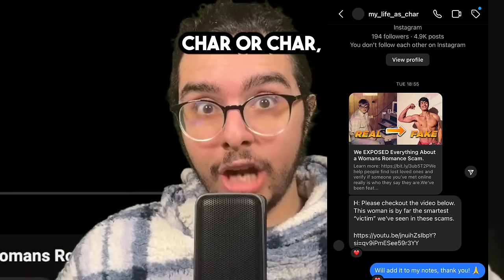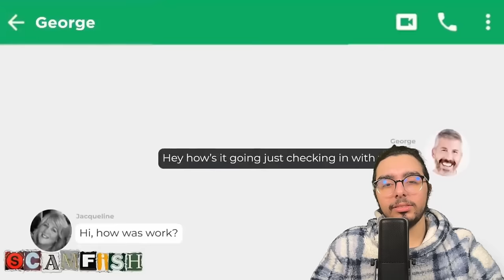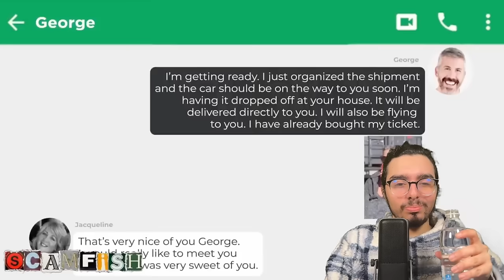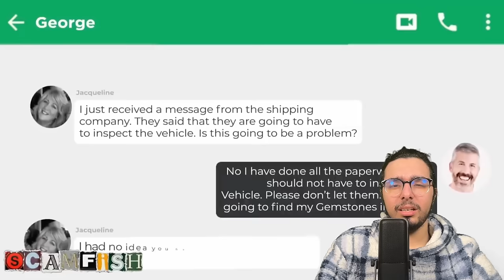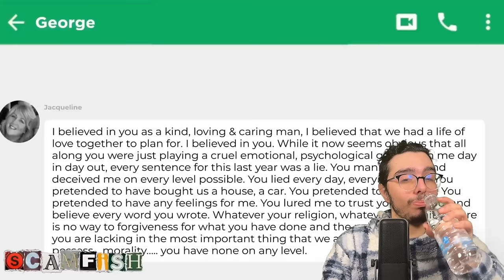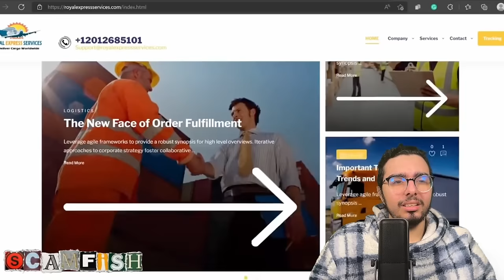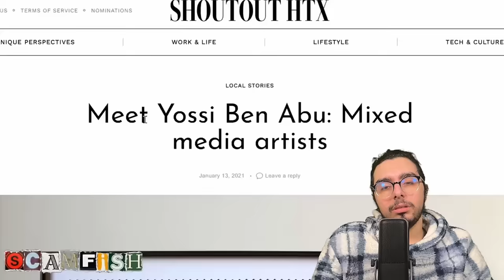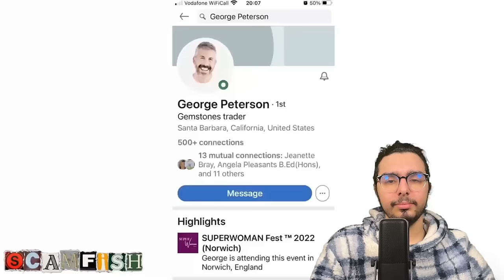Is This British Woman The Smartest CATFISHED Victim Ever?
Meet Jacqueline; a British woman who apparently is the smartest victim on this show... I'll be the judge of that.